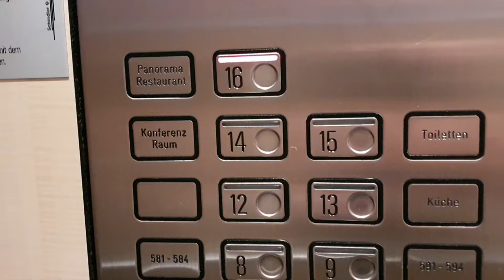16.kattan Doğaya zirve bakışı🍀🪄